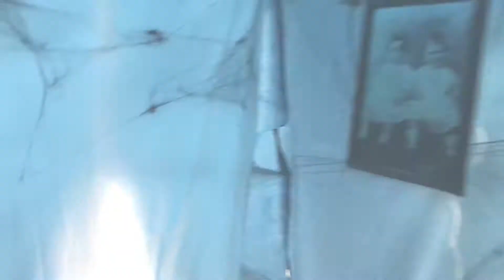Pasaje del terror Halloween Centros Comerciales - DEPORTAE